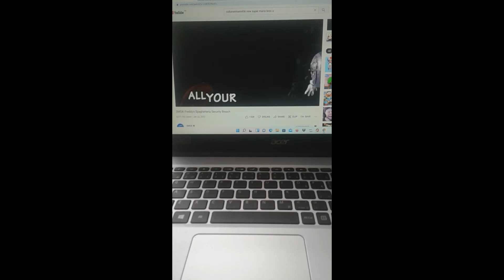FNAF In A Nutshell !